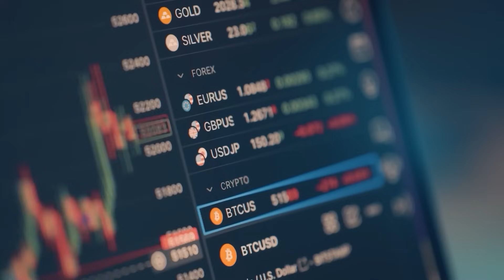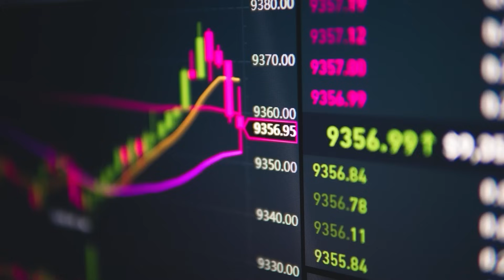AI-powered cybersecurity platform for financial services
In financial services, every second is a chance to build or break trust. Transform your security programs with Trend Vision One TM the only agentic AI-powered enterprise cybersecurity platform that centralizes cyber risk exposure management, security operations, and robust layered protection. Because in financial services, what you protect is trust.

At Trend, everything we do is about making the world a safer place for exchanging digital information. We believe cyber risks are business risks, and we secure the world by anticipating global changes in modern infrastructures, evolutions in threats, shifts in user behaviors, and advancement in application development.

To find out more about our products and services visit us